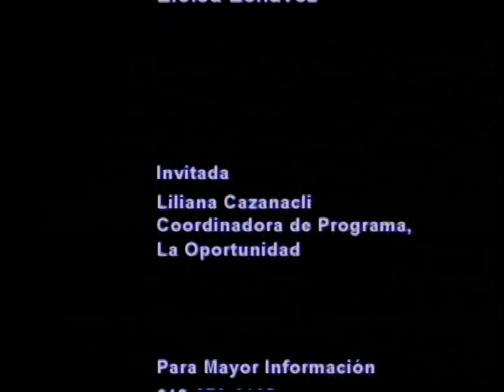En Familia #4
Liliana Cazanacli